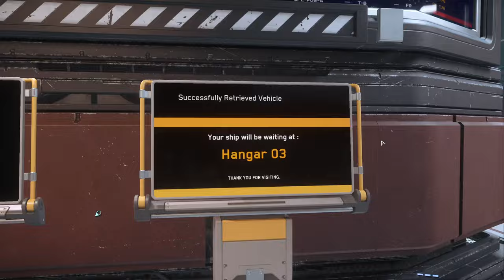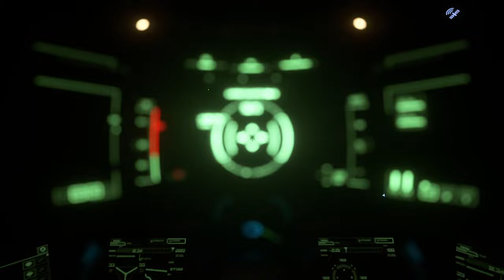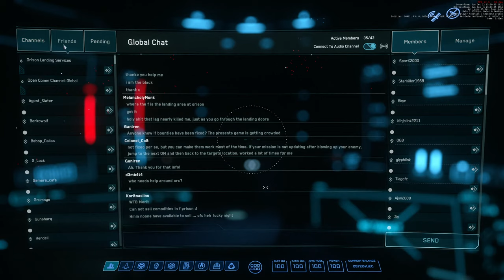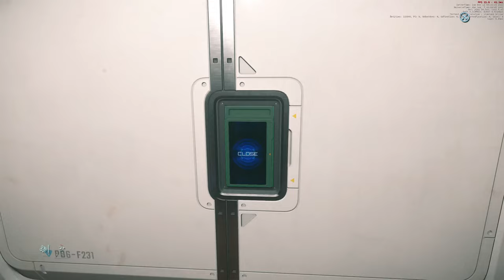Star Citizen 3.15.1 - Live - Buying the Terrapin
My setup:
MSI Spectre 3 MAG Z590 Torpedo
11th Gen Intel(R) Core(TM) i9-11900K @ 3.50GHz
Memory 32 GB
NVIDIA NVIDIA GeForce GTX 1070 8 GB
NVMe Samsung 970 EVO M.2 1TB
Yeti Blue Microphone
Tobii Eyetracker 5th gen
POSS Webcam